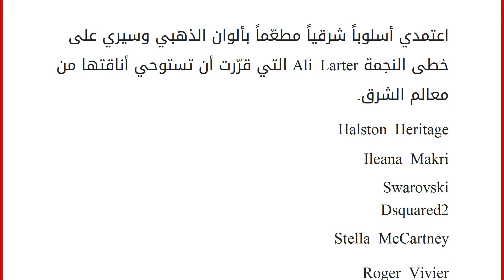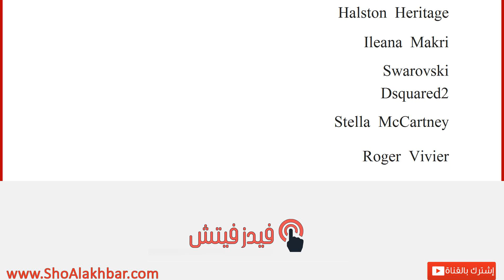احصلي على لوك إلي لارتر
إقراألمقال كاملا :
اعتمدي أسلوباً شرقياً مطعّماً بألوان الذهبي وسيري على خطى النجمة Ali Larter التي قرّرت أن تستوحي أناقتها من معالم الشرق.
Halston Heritage
Ileana Makri
Swarovski
Dsquared2
Stella McCartney
Roger Vivier